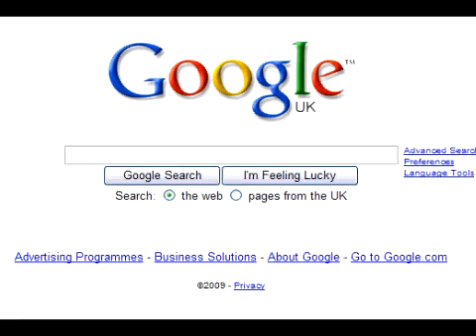Virus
Just a short film to test my new set and Detonation Films.